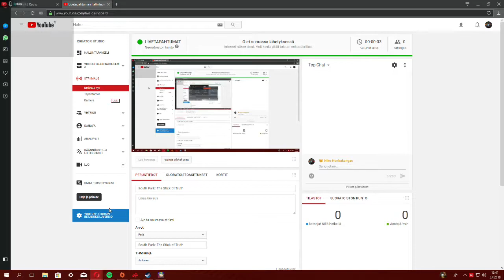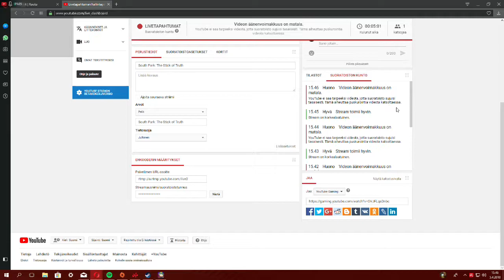South Park: The Stick of Truth